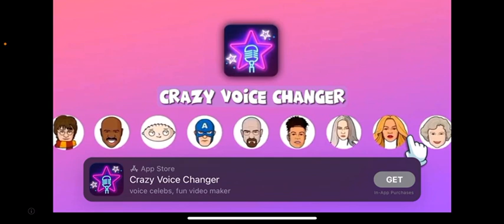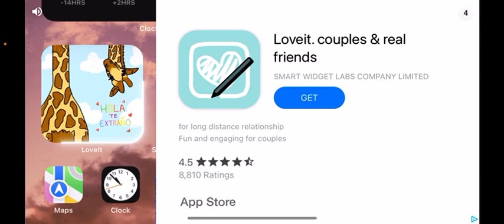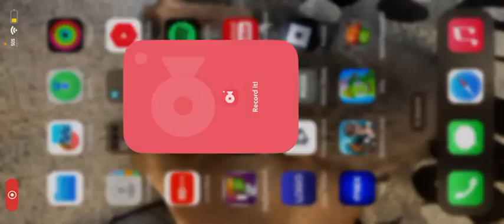Show of my saves in MelonPlayground card for ￼￼￼